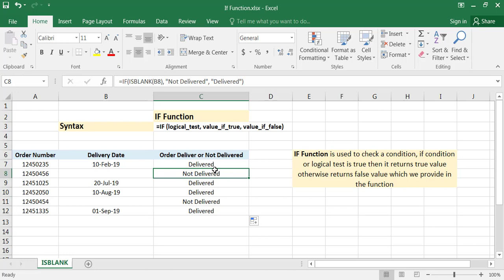What Is Use of IF Function in MS Excel ( Hindi )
What Is Use of IF Function in MS Excel

The IF function is one of the most popular functions in Excel, and it allows you to make logical comparisons between a value and what you expect.
So an IF statement can have two results. The first result is if your comparison is True, the second if your comparison is False.
For example, =IF(C2=”Yes”,1,2) says IF(C2 = Yes, then return a 1, otherwise return a 2).
=IF(C2=”Yes”,1,2)
In the above example, cell D2 says: IF(C2 = Yes, then return a 1, otherwise return a 2)

m.me/powerofknowledgein

0:06  What Is Use of IF Function in MS Excel